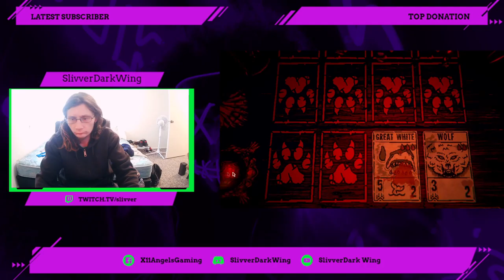Inscryption part 3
More plays! More mouthy stoats! The talking cards are amazing..hahaha -- Watch live